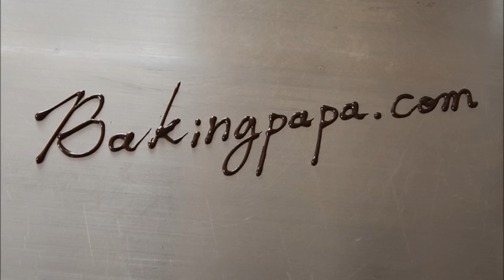Bakingpapa- Macaron buns 마카롱 번